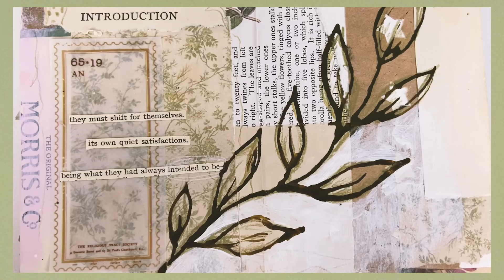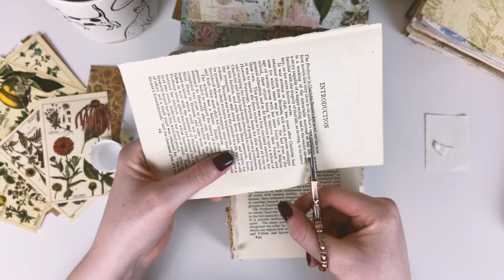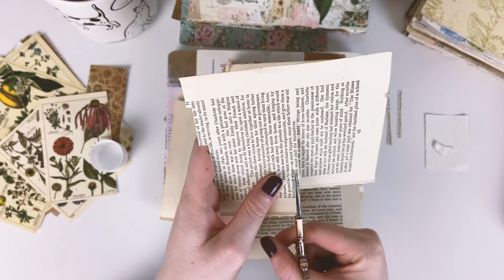Making a faux button closure & found poetry ✨ Junk Journal July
🌟 Download the prompt list and free 'party pack' printable, sign up

It's JunkJournalJuly 2024! Junk Journal July is a free month-long challenge hosted by megjournals, in collaboration with ​⁠​⁠@GetMessyArt, to inspire you to create in your art journal. Kickstart your creativity, join a supportive community and show up to your junk journal (or try out something new!) You can use the prompts with other types of journaling too.

🌟 Follow the daily prompt list and create along each day using JunkJournalJuly2024 - or pick and choose the prompts that take your fancy. There are no rules.

🌟 Each day throughout the month, watch a new video from 30 different creators on YouTube. They'll create a journal page for that day's prompt.

.. and me!

Plain text prompt list:

1. spark
2. postcard
3. fold
4. labels
5 .lettering
6. wildlife
7. window
8. observe
9. scraps
10. thread
11. stamps
12. packaging
13. light
14. weather
15. homemade
16. petal
17. aged
18. free
19. tag
20. picture
21. colours
22. timeless
23. tip-in
24. ephemeral
25. tea-dyed
26. shade
27. poetic
28. buttons
29, contrast
30. shine
31. celebrate